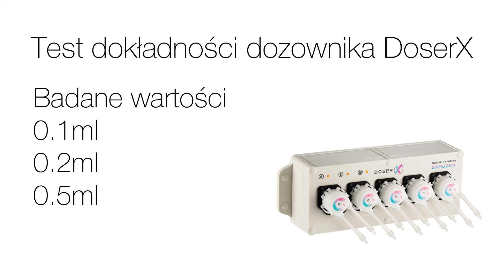Test dokładności pompy dozującej DoserX Samudra